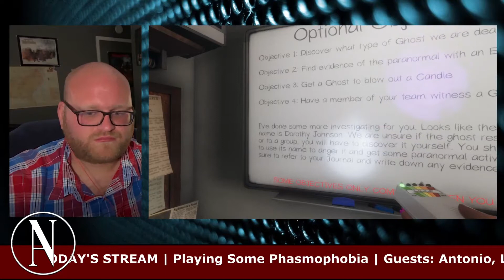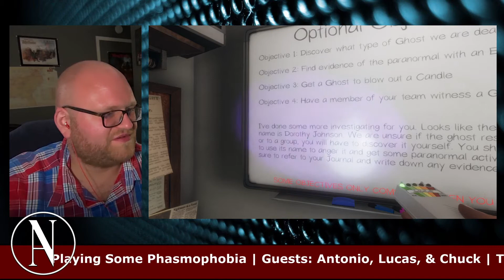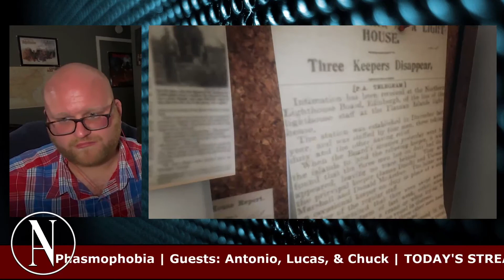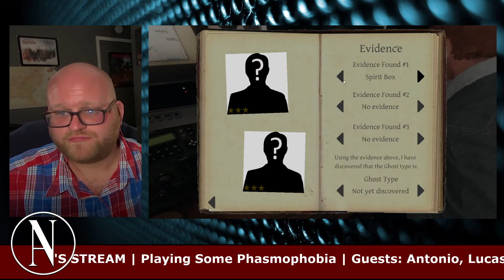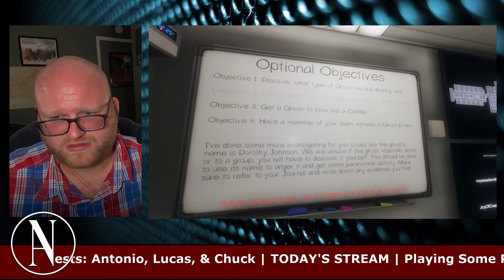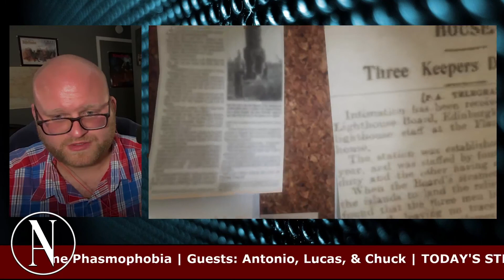Lost in the Assylum | Phasmophobia